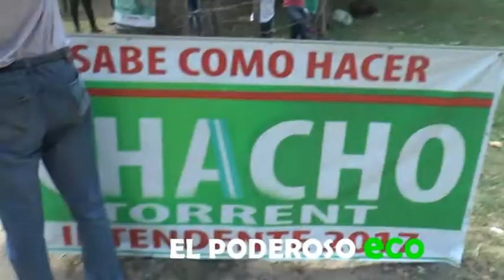ECO ESQUINA LLENO TOTAL EN PRIMERA SECCIÓN